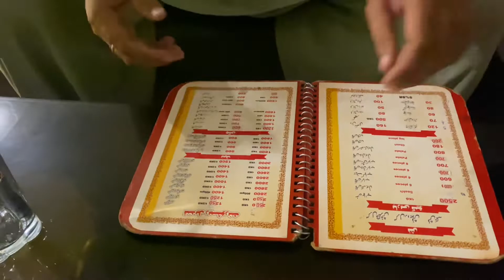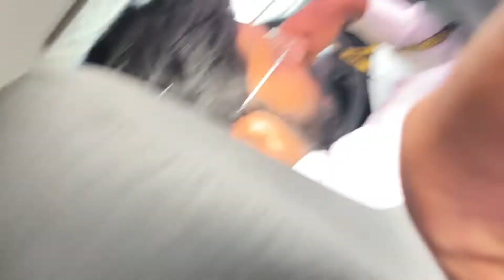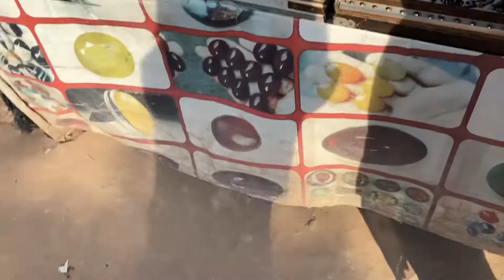CHINIOT TOUR AND ITS POPULAR KUNNA || Historical tour ❤️mmvlooger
so i hope u like my vlog

MY SOCIAL ACCOUNT S

Guys give me sport and i make a good content for you
bye guys and thanks again love u 😘